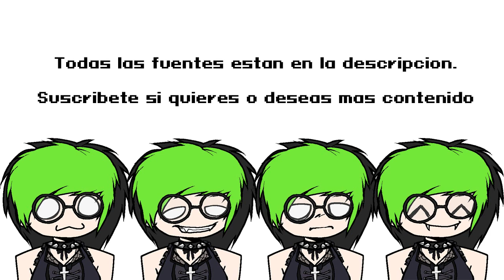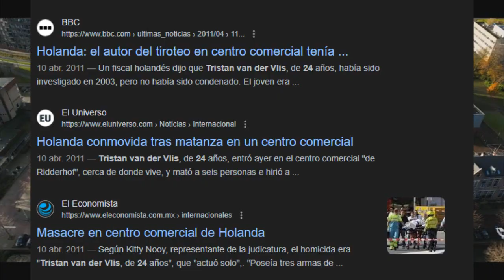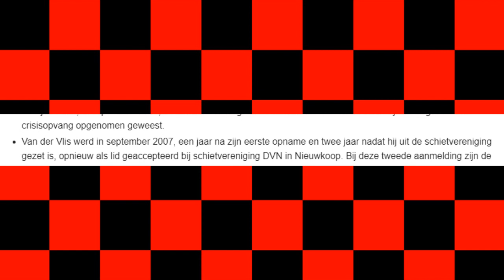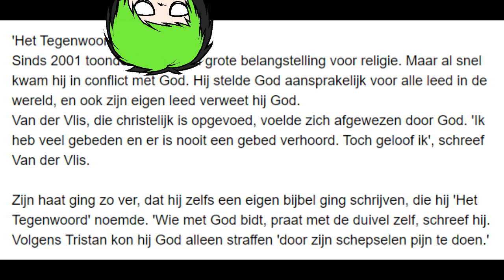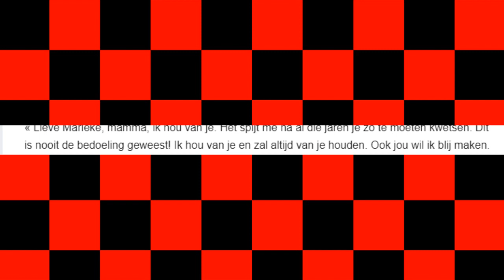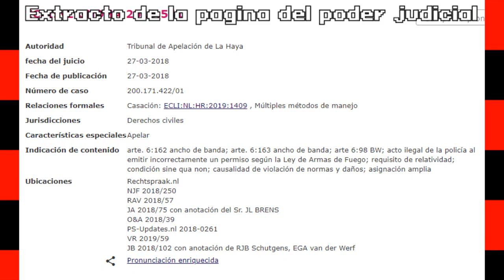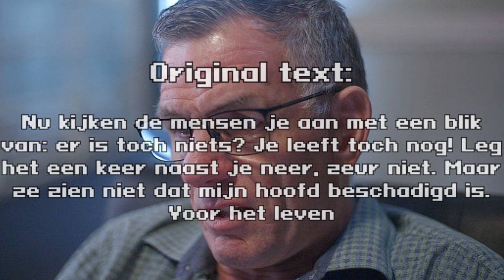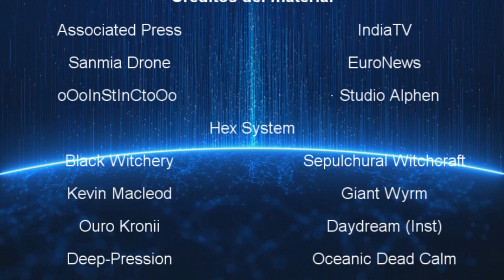Acontecimientos actuales #10: Alphen aan den Rijn shopping mall shooting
Hoy hablare de un caso que no fue muy discutido, este caso ocurrio en el sur de Holanda en 2011 (Estoy consciente de que se llama paises bajos, solo que asi se llama la region donde ocurrio), espero les guste.

Re editado por cuestiones de audio y de posible contenido que no es situable para la vida, extremo discresion.
Tambien perdi el archivo de texto original que contenia las fuentes, asi que tuve que recojer algunas otras que pueden afectar o no el flujo de informacion del video original, aunque todavia conservo el guion original por si acaso.

La razon primordial de la voz Stock de microsoft es principalmente la animosidad que siento al escuchar la voz de jorge de loquendo o similares por mas de 10 años en un video.

Sumario:
TBA